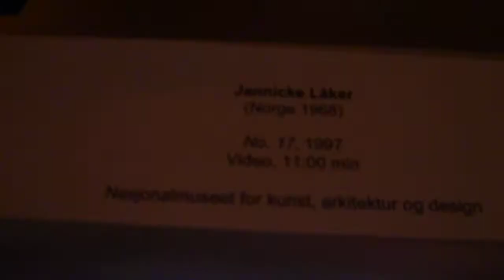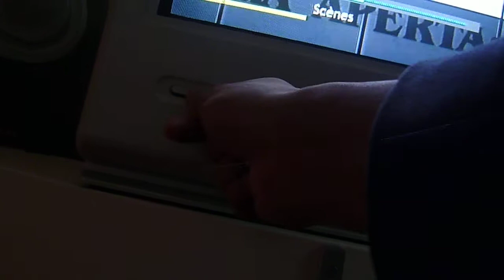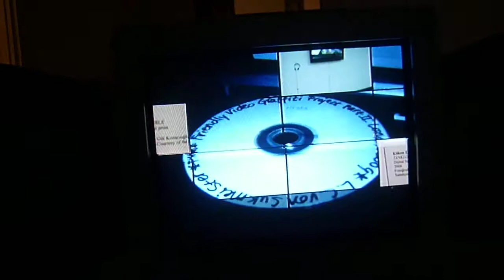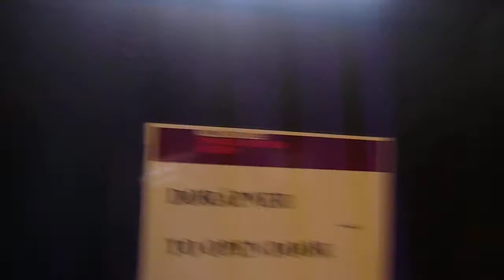Friendly Video Graffiti @ Museet for Samtidskunst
L.C. von Sukmeister is one of the rising stars in the international art world and the far most independent and autonomous artist of the current moment, detached from strategic shark gallery policies or public museum tactics. In this new episode of the Friendly Video Graffiti Project, LCVS has been reluctant to alter the polemical character of the video, a product of its time. However, artists' statements should at best be treated with caution, for artists are not always honest (indeed, they often have an interest in lying), and, even when they are, they are not necessarily those who have the greatest understanding of what they are doing.

Credits:
Art Director: ASW
Cinematographer: Lukisan Crazy
Associate Producer: Leopold Chrétien
Museet: Mu see it!
Set Designer: J. Laker
No.17: 1997, 11 min.
Location: Museet for Samtidskunst, Museum of Contemporary Art, Oslo
Location Details: Bankplassen 4, 0151 Oslo, Norway
Date: 2 October 2010
Script: J. Stallabrass, High Video Lite
Series: Friendly Video Graffiti Project 2010
Part IX: Oslo
Spaces Part IX: Museet for Samtidskunst, Museum of Contemporary Art, Kunstnernes Hus Oslo
WAHYU!